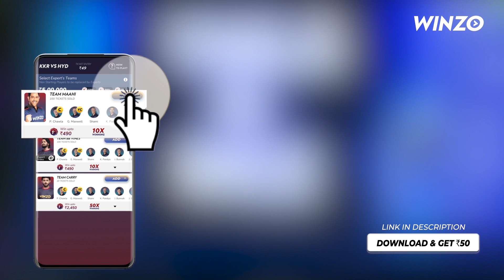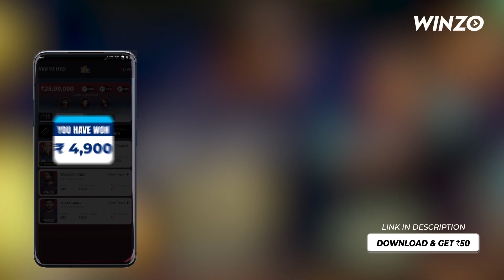പിച്ചിന്റെ നടുക്ക് വീണ്ടും സിക്സര്‍ ഭൂതം !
Join me on WinZO Download WinZO from this to claim your bumper cash bonus! Earn up to Rs. 550 per referral! Get Rs. 50 on Download Free

for Advertisement WhatsApp to 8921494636
ക്രിക്കറ്റ് മലയാളം , ക്രിക്കറ്റ് , Cricket , ക്രിക്കറ്റ് വാർത്തകൾ  , moresports
Sporta Malayalam